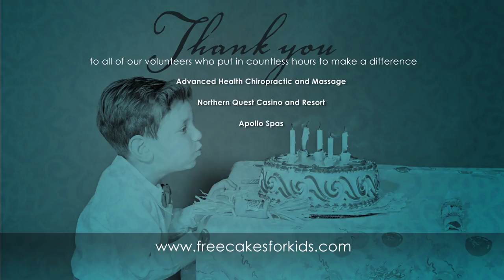Cakes for Kids Final